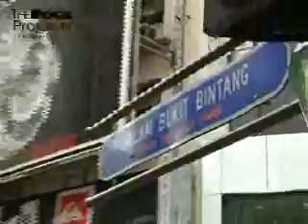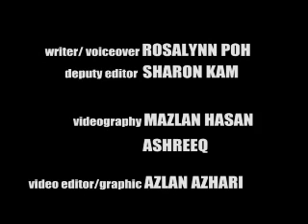Jalan Masjid India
The vibrant and colourful Jalan Masjid India in Kuala Lumpur is well known for its textile and jewellery businesses. It has also been touted as the country's most expensive commercial street, with a typical 4-storey shop unit going for as much as RM9 million these days. What is so appealing about Jalan Masjid India?